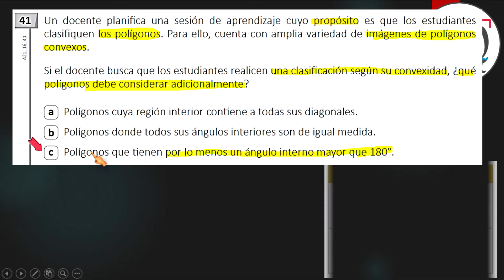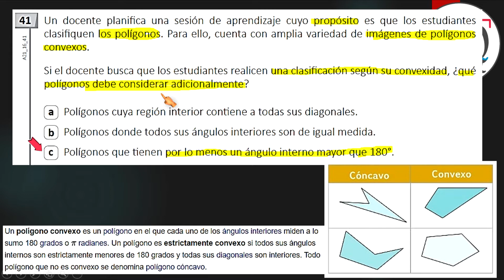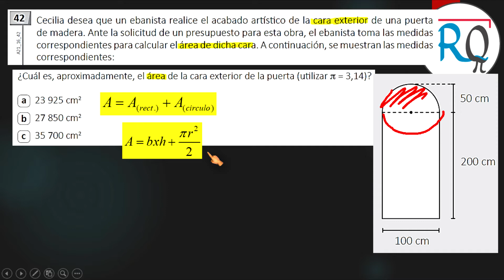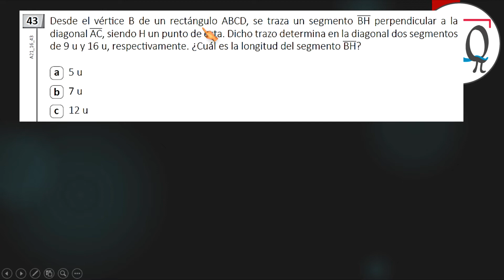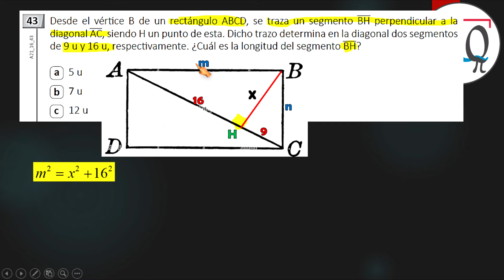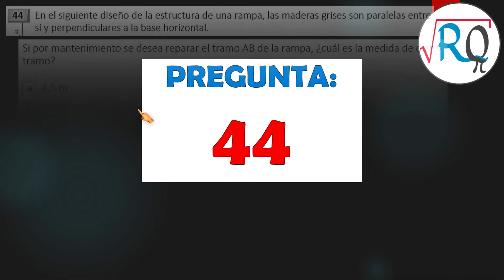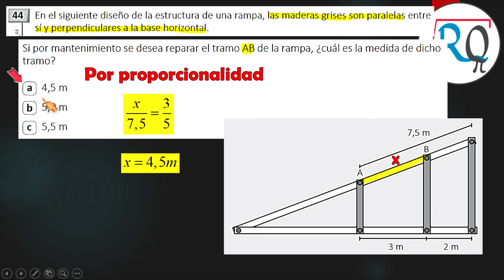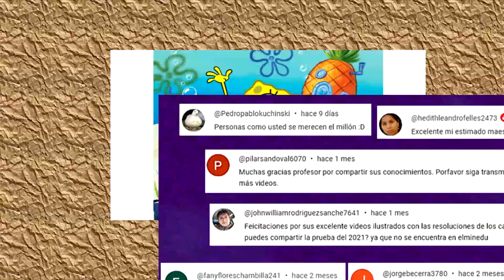CASUISTICAS RESUELTAS DEL EXAMEN DE ASCENSO EBR 2021 👍 MATEMATICA ✔ PREGUNTAS 41 42 43 44 45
Son 5 preguntas resueltas del examen 2021, evaluado en el mes de diciembre.
PREGUNTAS:
41.- Un docente planifica una sesión de aprendizaje cuyo propósito es que los estudiantes clasifiquen los polígonos. Para ello, cuenta con amplia variedad de imágenes de polígonos convexos.
Si el docente busca que los estudiantes realicen una clasificación según su convexidad, ¿Qué polígonos debe considerar adicionalmente?
A) Polígonos cuya región interior contiene a todas sus diagonales.
B) Polígonos donde todos sus ángulos interiores son de igual medida.
C) Polígonos que tienen por lo menos un ángulo interno mayor que 180°.

42.- Cecilia desea que un ebanista realice el acabado artístico de la cara exterior de una puerta de madera. Ante la solicitud de un presupuesto para esta obra, el ebanista toma las medidas correspondientes para calcular el área de dicha cara. A continuación, se muestran las medidas correspondientes:
¿Cuál es, aproximadamente, el área de la cara exterior de la puerta (utilizar π = 3,14)?

43.- Desde el vértice B de un rectángulo ABCD, se traza un segmento BH perpendicular a la diagonal AC, siendo H un punto de esta. Dicho trazo determina en la diagonal dos segmentos de 9 u y 16 u, respectivamente. ¿Cuál es la longitud del segmento BH?

44.- En el siguiente diseño de la estructura de una rampa, las maderas grises son paralelas entre sí y perpendiculares a la base horizontal.
Si por mantenimiento se desea reparar el tramo AB de la rampa, ¿Cuál es la medida de dicho tramo?

45.- Una familia se dedica a la producción de chocolates artesanales. Estos presentan forma cónica y tienen el mismo tamaño. Por su buena acogida, han decidido iniciar la producción de una nueva presentación de los chocolates, la cual mantendrá la forma cónica, pero tendrá la mitad del volumen de la primera.
Entre las siguientes alternativas, ¿Cuál podría ser la relación entre las medidas de ambas
presentaciones?